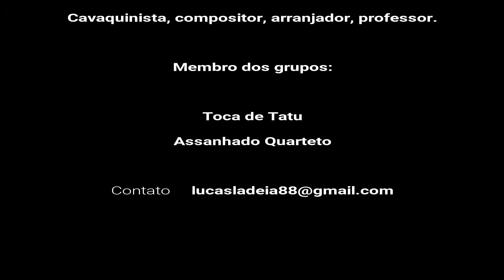Valsa vazia - Lucas Ladeia - SÉRIE CAVAQUINHO EM TODOS OS TONS - 19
SÉRIE CAVAQUINHO EM TODOS OS TONS

19- Valsa vazia
Autor: Lucas Ladeia
Composição concluída em: 06/03/2017
Gravação, interpretação, edições: Lucas Ladeia​
Curta! facebook: "Lucas Ladeia - Músico"

Para mim música é oração.
Valsa vazia, porque às vezes realmente é preciso esvaziar a nós mesmos, pra que a vida se enriqueça de experiências novas e crescimento.
Ao longo dos milênios, adotamos hábitos e conceitos que nos auxiliam a viver e realizar nossas tarefas de acordo com as necessidades e convenções das coletividades humanas aonde transitamos como indivíduos. Carregamos conosco o resultado de todas essas experiências a nos afetar hoje em nossa relação com o outro e conosco mesmo.
Embora tenhamos caminhado bem, naturalmente, na conquista de hábitos mais civilizados, mais consentâneos com a harmonia social e íntima, acabamos cultivando também determinados comportamentos e preconceitos que muitas vezes nos levam ao atrito com os irmãos de caminhada. Criamos "verdades absolutas" em nossa forma de ver o mundo, que nos colocam em atitude de ajuizar e julgar o comportamento e a forma de ver dos semelhantes, como se fôssemos os donos da Verdade e tivéssemos o direito de condenar.
Essa atitude por si só já é um padecimento íntimo imenso, pois no fim projetamos no outro a dificuldade que não queremos ver em nós mesmos, e mais dia menos dia passamos a nos condenar também. Além disso, quanto mais congelamos nossas visões em padrões fixos, menos queremos o contato com a diferença. E sem contato com a diferença simplesmente estagnamos, deixamos de crescer, deixamos mesmo de viver, porque nos encarceramos na morte daquela "velha opinião formada sobre tudo", que no meu entendimento é o verdadeiro significado da morte em todas as Escrituras Sagradas de todos os tempos.
Mas a dor se faz tamanha, porque assim vamos afastando as pessoas mais queridas do nosso coração, e chega uma hora em que nos entediamos desses preconceitos entediantes, e nos abrimos à benção de esvaziar-nos deles aos pouquinhos e permitir que novas experiências de convívio com o ser humano possibilitem que criemos novos significados mais libertos e puros, afinizando pouco a pouco nossos sentimentos à Lei de Amor que regula todo o Universo. Nos fazemos crianças de novo, para aprender um pouco mais com o velho e com o novo, enchendo o espírito de mais compreensão e beleza.
Dedico essa valsa a todos que não se acomodam e estão buscando encontrar, em si, a própria essência da vida estuante que vibra qual semente por dentro das cascas das ilusões de nossos preconceitos e ideias que já não nos servem ao progresso. Esse processo às vezes dói, mas no fim, e mesmo no meio, já vale a pena!
Seguimos juntos!
Deus abençoe a todos!
Beijos,
Lucas Ladeia